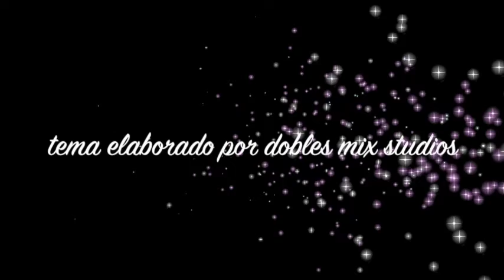demo mi vida es tu amor bronco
tenemos varios títulos y este tema esta a la disposición, interesados escribir al correo electronico , tambien elaboramos otros temas de su preferencia solo escribanos y con gusto lo atenderemos. o al telefono